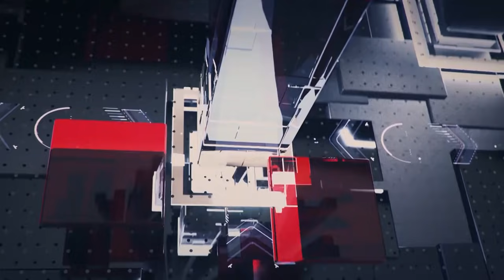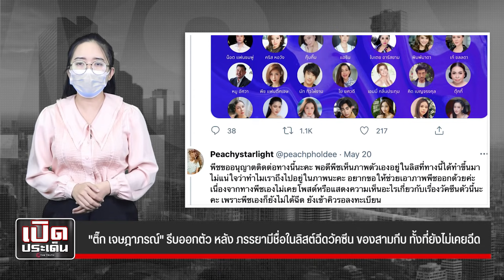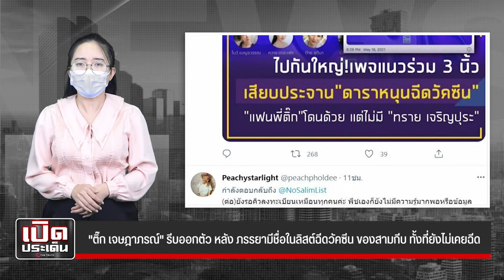"ติ๊ก เจษฎาภรณ์" รีบออกตัว หลัง ภรรยามีชื่อในลิสต์ฉีดวัคซีน ของสามกีบ ทั้งที่ยังไม่เคยฉีด